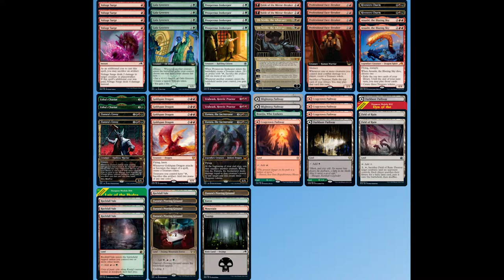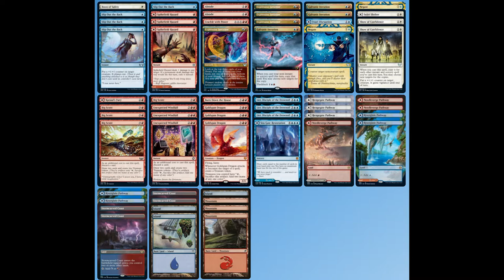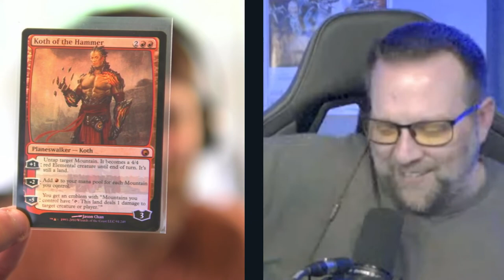Glorious Sunrise | Best New Streets of New Capenna Decks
With Streets of New Capenna officially out, we take a look at a couple of the decks we think are best suited for the new Standard environment. We've each taken some time to build decks featuring new and powerful card form the new set and would love to share our thoughts with you! While these are great starting points, we'd love to get your thoughts on them as you test them out for yourself. Decklists are included below!